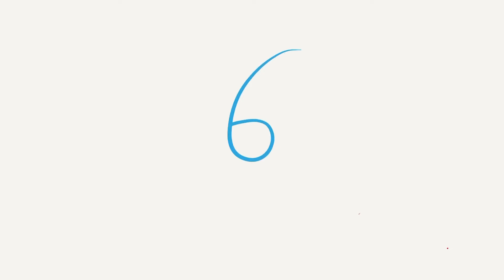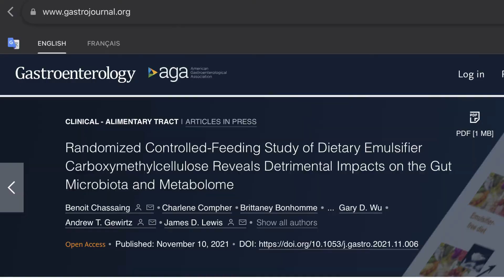E 466: additif alimentaire à surveiller (1-22)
Le E 466 est un additif très largement utilisé comme épaississant par l’industrie agro-alimentaire. Une alerte est cependant donnée devant des modifications du microbiote induites par cet additif, modifications qui pourraient favoriser les pathologies inflammatoires de l’intestin.

00:00 introduction
00:40 E466
02:10 inflammation de l'intestin et microbiote
03:02 E 466 et microbiote